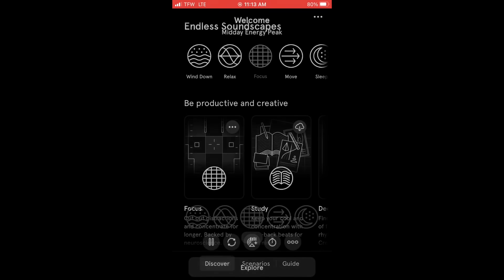Colombia's Geography is WILD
The first 100 people to download Endel by clicking the link below will get a free week of audio experiences!

Colombia’s geography has turned it into one of the most biodiverse in the world.